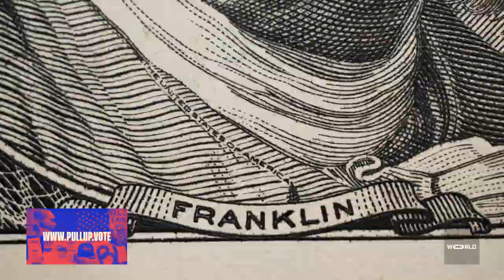Good Trouble: The NBA and WNBA Demand Change | Complex World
In 2020, the NBA and WNBA set new standards for athlete civil disobedience when many players decided to refuse to take the court, and some decided to forgo entire seasons, in protest of the killings of George Floyd, Breonna Taylor and the violence against Jacob Blake. In this episode of Complex World, we speak with Jrue Holiday, Renee Montgomery and Natasha Cloud, who are all demanding societal change in their own unique way.